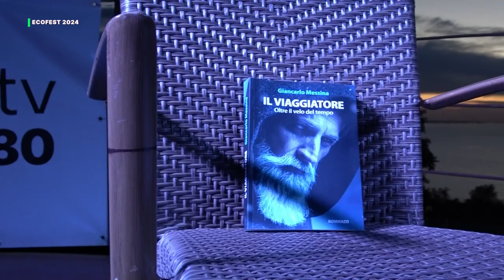ECOFEST - EDIZIONE 2024